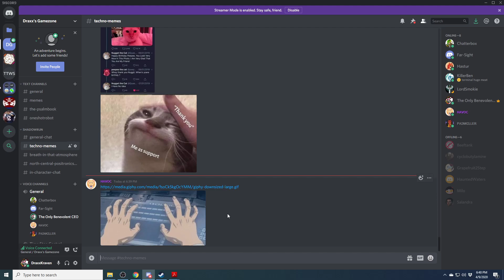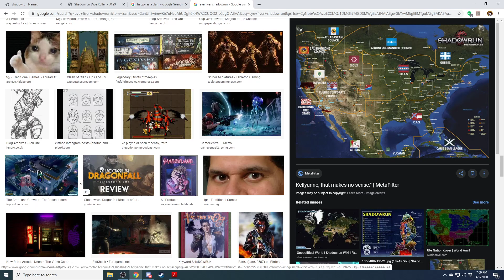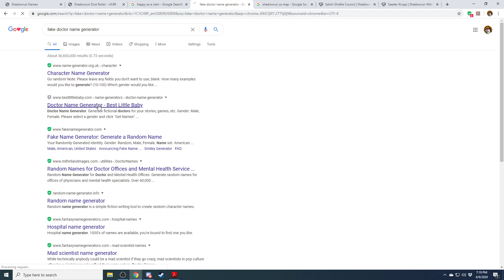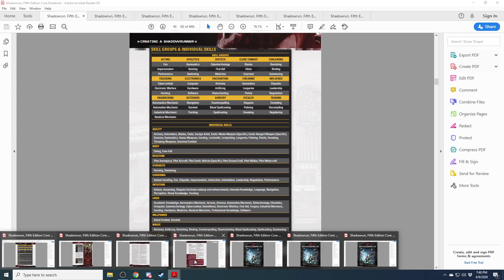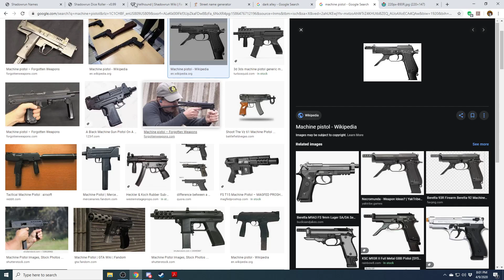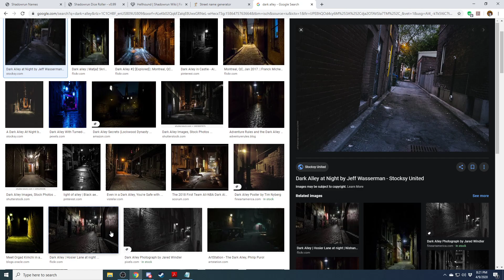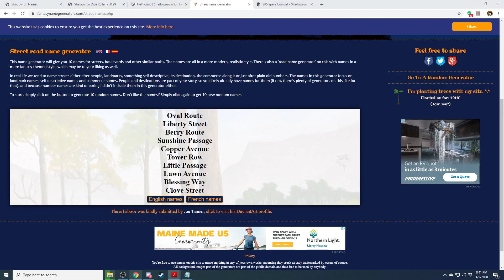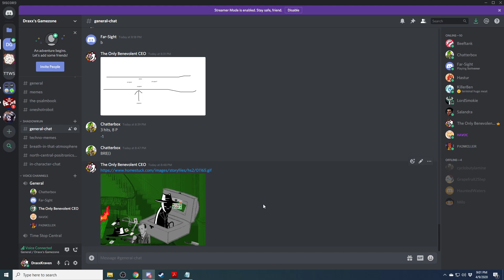Shadowrun Warm - Fuzzies: Part 5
It's time for some mild forensics.